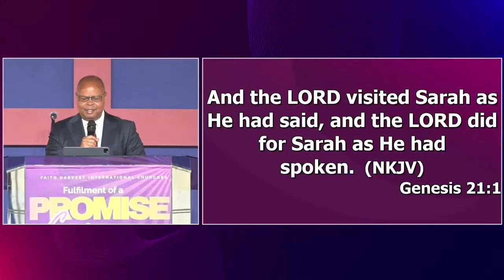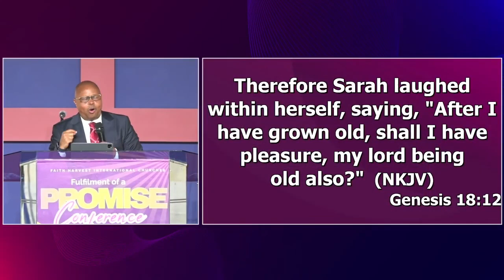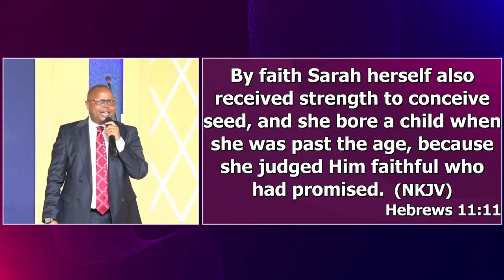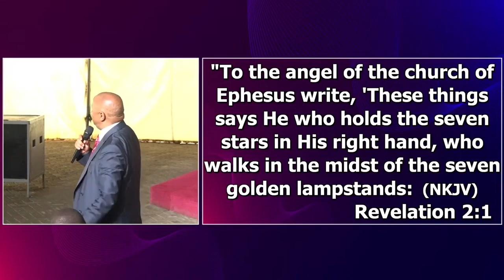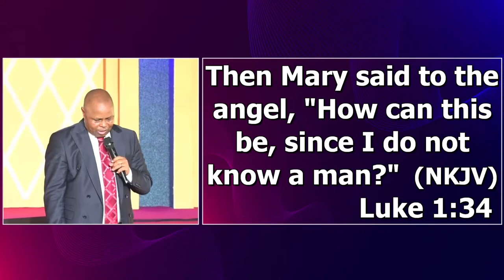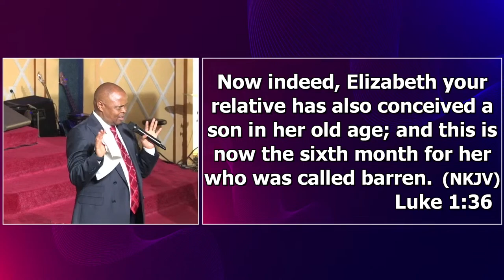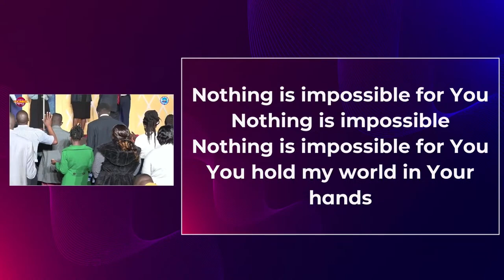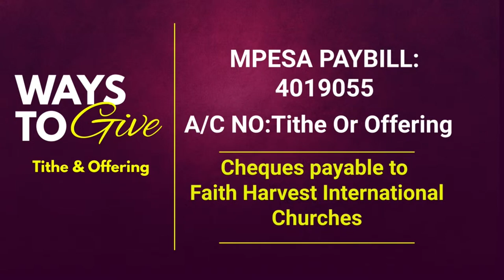Day 2 || Session 2 || God of Fulfilled Promises || Apostle David Juma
Shalom. Thank you for joining us for the Fulfilment of a Promise Conference . We pray that it blesses you wherever you are.

Would you like to give?
Giving details: MPESA Paybill No: 4019055
Account No: Tithe, Offering, Thanksgiving, Missions